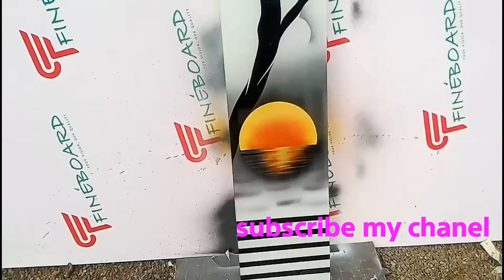DIY home made aluminum showcase